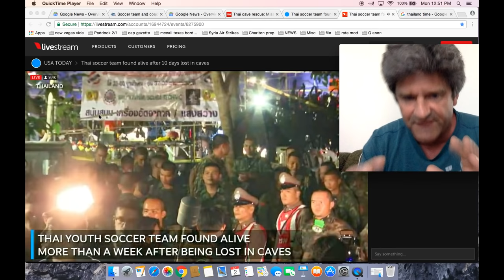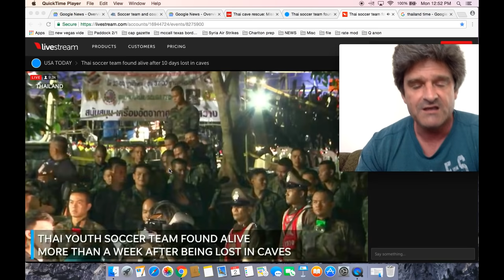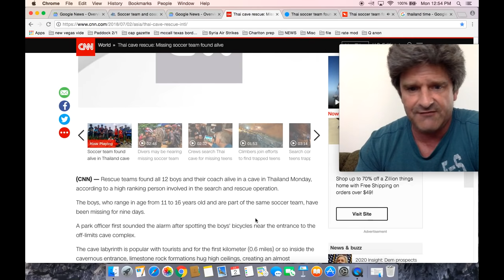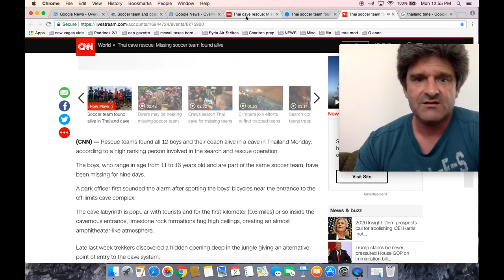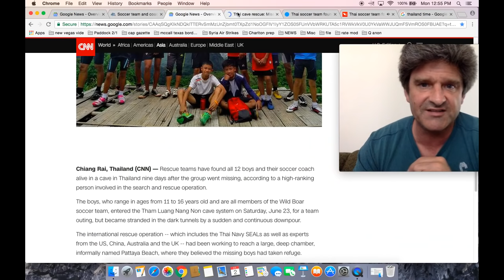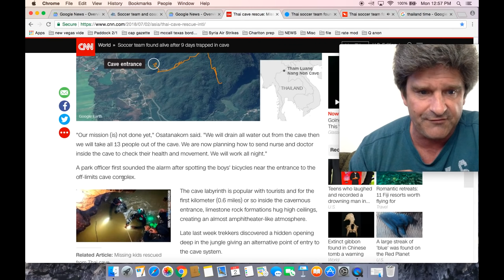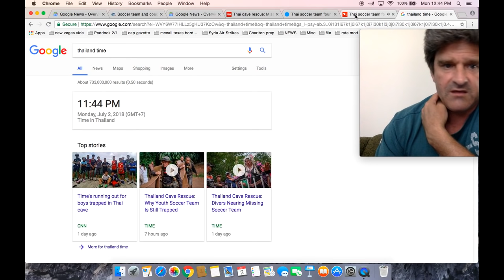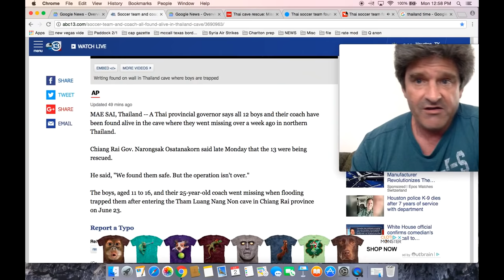Thai boys soccer team found alive after 9 days trapped in cave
Soccer team and coach all found alive in Thailand cave where they were trapped for a week

Thai soccer team found alive after 10 days lost in caves on Livestream

Missing 12 boys and their soccer team coach are found ALIVE after being lost in a flooded cave in Thailand for NINE DAYS

Soccer team found alive after 9 days trapped in cave

Thai soccer team found alive after 10 days lost in caves